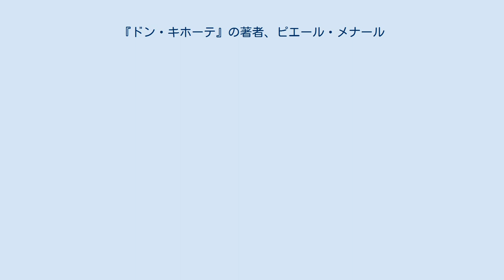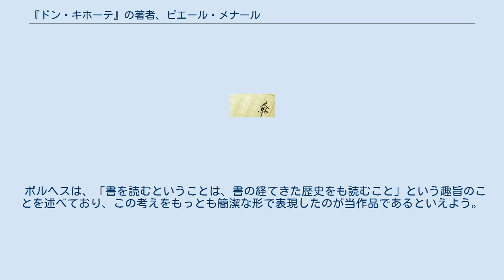『ドン・キホーテ』の著者、ピエール・メナール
ホルヘ・ルイス・ボルヘス
ドン・キホーテを題材とした作品
「『ドン・キホーテ』の著者、ピエール・メナール」（ドン・キホーテのちょしゃ ピエール・メナール、Pierre Menard, autor del Quijote） は、ホルヘ・ルイス・ボルヘスによる短編集『伝奇集』に収録された作品の一編。
ピエール・メナールという20世紀の作家がミゲル・デ・セルバンテスになりきるなどの方法で、『ドン・キホーテ』と一字一句同じ作品を作りだそうとした、という設定のもと、セルバンテスの『ドン・キホーテ』とピエール・メナールの『ドン・キホーテ』の比較を文学批評の形式で叙述した短編小説である。
 この小説（『『ドン・キホーテ』の著者、ピエール・メナール』）はピエール・メナールの残した作品のリストや、二つのドン・キホーテの比較からなる論文（のパロディ）であり、究極のパロディ小説であると同時に、全く同じテクストに対し逆に時代や文化、作者といった周辺条件の側を書き換えることで何が起こるのかを鮮やかに描いて見せている。
 これらの試論は書を読むとはなんなのか、それは書く事とどのように繋がっているのか、という問題に光を当てることになる。
完全に一致する作品を生み出そうとするメナールの行為は、書の本質、あるいはイデアに近づく行為である。
読者はメナールの可能性により、既存のあらゆる書物に対して同様の方法で無限の可能性を投げ込むことができる。
そしてボルヘスはそのような可能性を示すことで既存の全ての書物に対して、それらにいっさい触れることなく実質的な改変行為（または盗作）を行なっているのである。
 テーマである『ドン・キホーテ』が、騎士道物語を意識的に裏返した最初の近代小説であることに注意したい。
ボルヘスは『ドン・キホーテ』をさらに裏返しにし、意識的な小説行為それ自体を描くことに成功した。
後にアメリカのジョン・バースがボルヘスを発見した際に『尽きの文学』（Literature of Exhaustion）で言及したのもこの作品である。
 ボルヘスは、「書を読むということは、書の経てきた歴史をも読むこと」という趣旨のことを述べており、この考えをもっとも簡潔な形で表現したのが当作品であるといえよう。